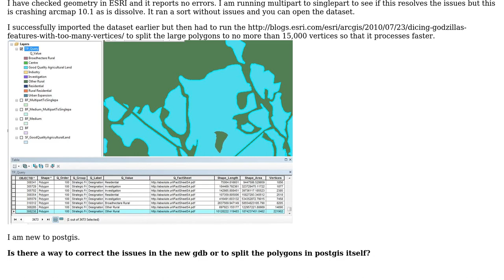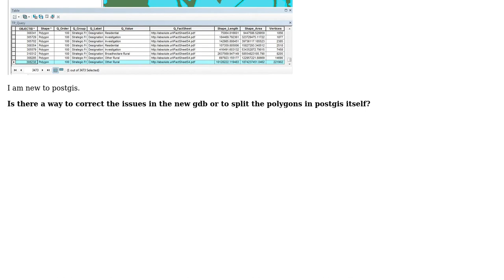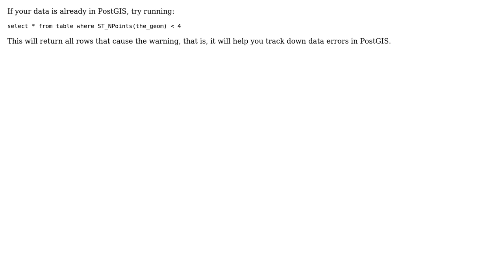GIS: Geometry errors when importing data from ESRI file geodatabase to PostGIS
With thanks & praise to God, and with thanks to the many people who have made this project possible! | Content (except music & images) licensed under CC BY-SA | Music | Images & others | With thanks to user simpleuser001 user PolyGeo user nmtoken user GeorgeC and the Stack Exchange Network Trademarks are property of their respective owners. You are responsible for your own actions.